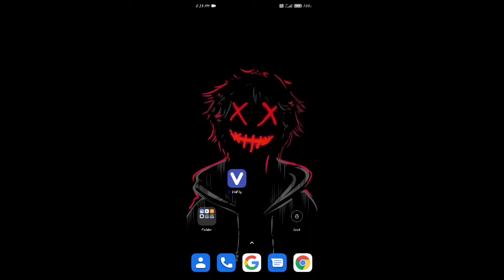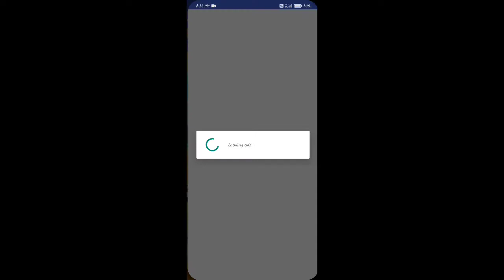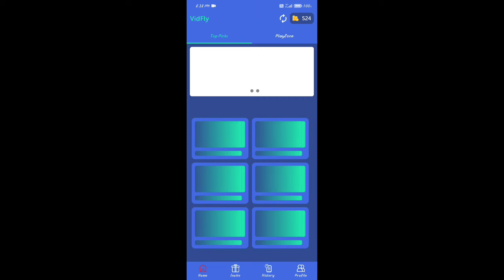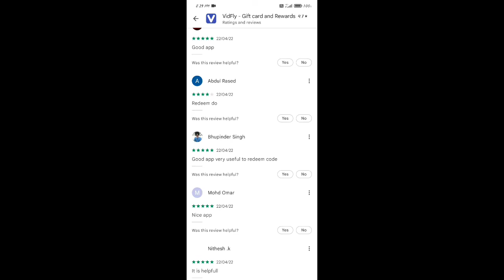VIDFLY APP REAL OR FAKE IN TELUGU/How to earn diamonds/How to earn money/earn paytm money/paypal/upi